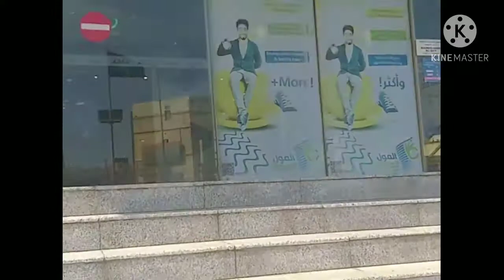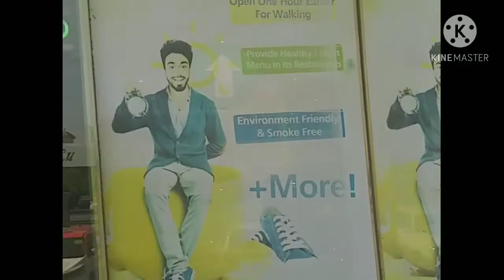BAHRAIN TOUR (BUSAITEN, ARAD, MUHARAQ & AL HIDD AREA.)Vlog#10